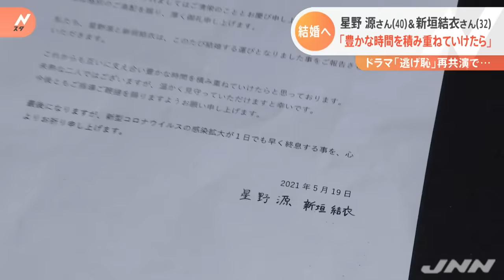星野源さん＆新垣結衣さん結婚へ 「逃げ恥」再共演でお互いを意識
ドラマの世界が現実になりました。ドラマ「逃げ恥」で共演した星野源さん（４０）と新垣結衣さん（３２）が結婚です。

　２人が共演したのは、２０１６年にＴＢＳテレビで放送し“逃げ恥”と話題になった火曜ドラマ「逃げるは恥だが役に立つ」。家事代行の仕事をする「森山みくり」を演じたのが新垣結衣さん。３６年間、彼女がいたことがない地味なサラリーマン「津崎平匡」を星野源さんが・・・

　２人はドラマの中で“契約結婚”という道を選んだのですが・・・

　「私たち、星野源と新垣結衣は、このたび結婚する運びとなりました事をご報告させていただきます。」

　きょう、４０歳の星野源さんと、３２歳の新垣結衣さんの結婚が発表されました。正に・・・“逃げ恥婚”！

　２人は今年１月に放送された「逃げ恥」のスペシャルドラマでも共演し、その後、交際に発展したということです。２人は連名でコメントを発表し・・・

　「これからも互いに支え合い豊かな時間を積み重ねていけたらと思っております。未熟な二人ではございますが、温かく見守っていただけますと幸いです。」

　婚姻届は、今後提出するといいます。（19日18:08）